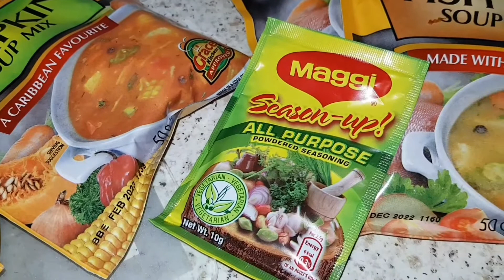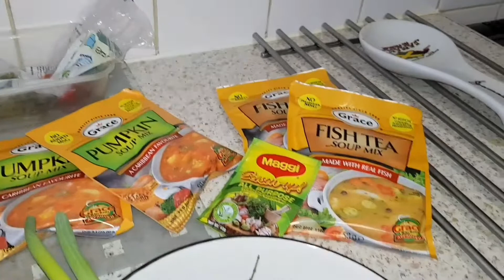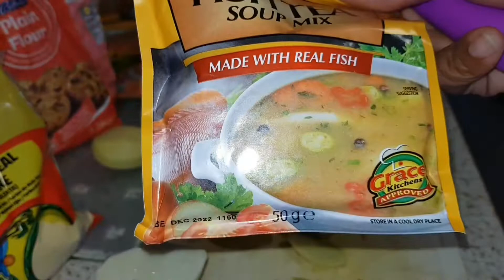SWIM AROUND SOUP/ POT A BUBBLE NICELY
SUPAMARK'S EXCURSION